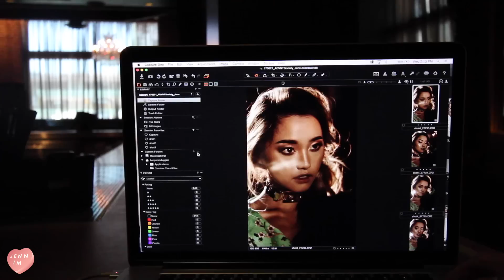My Baby's 1st Birthday + Daily Life in LA | June Vlog #2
Here's the second installment of the June vlog and see a taste of my life in Los Angeles. I bounce from set to set, attend Vidcon, celebrate lots of birthdays (including our daughter) and get my teeth checked!

If you're in the LA area and need to a great dentist, I highly recommend Dr. Maddahi